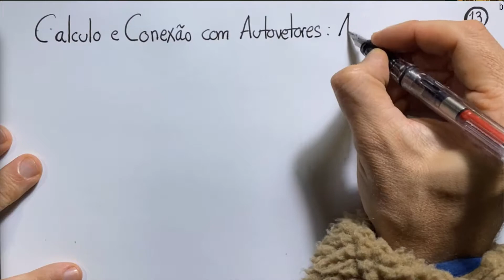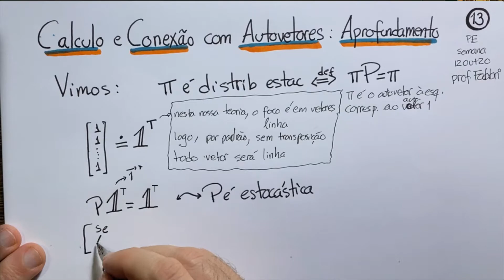Cadeias de Markov: Autovetores e Dist Estacionária - Processos Estocásticos IPRJ Aula 5 Parte 5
PDF das aulas de Cadeia de Markov a Longo Prazo (capítulo 3 do Dobrow)

prof. Ricardo Fabbri